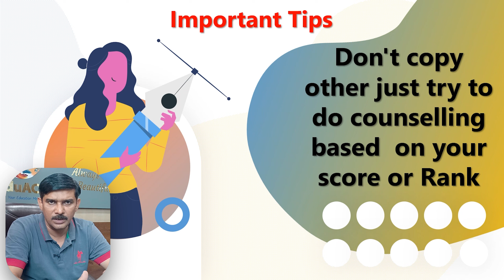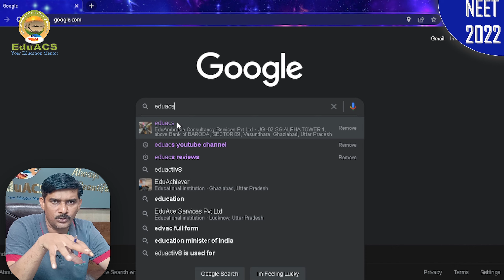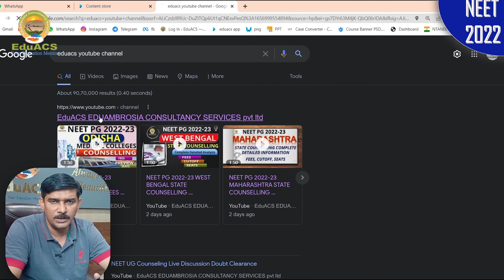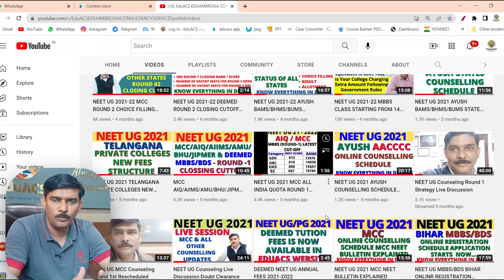Govt. Medical College & Semi Govt. Medical में क्या difference Hai कौन कर सकता है Counseling NEET UG